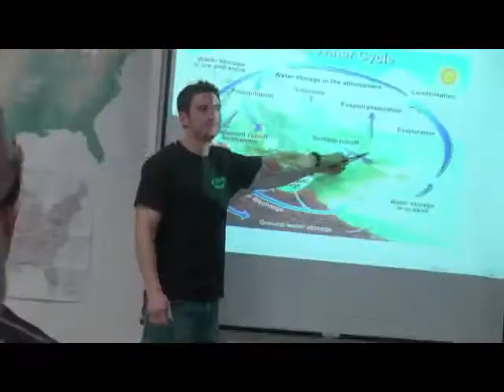Central Medford High School.flv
Central Medford High School Promotional Video produced for the 549C School District